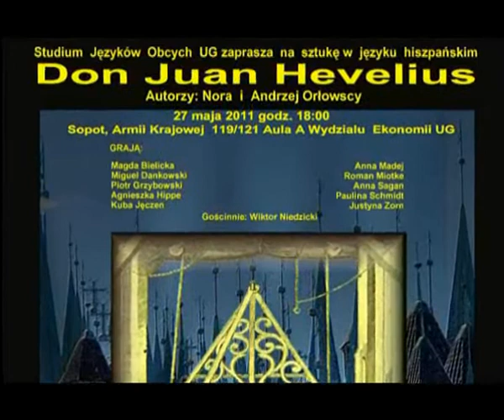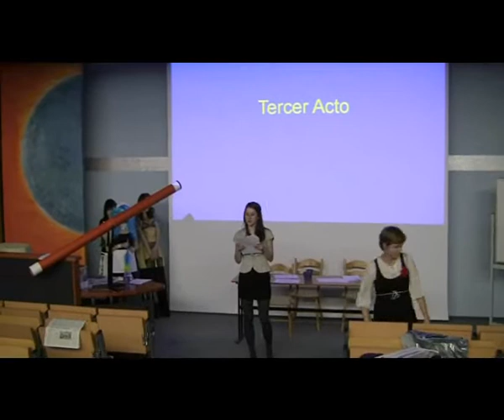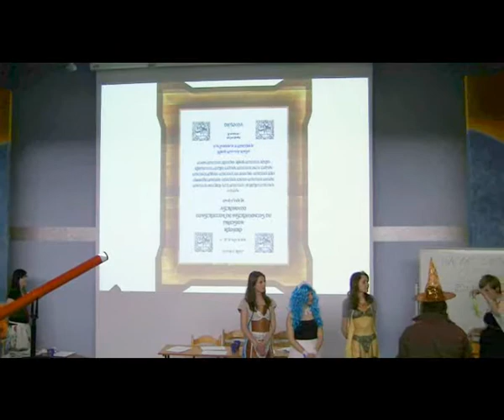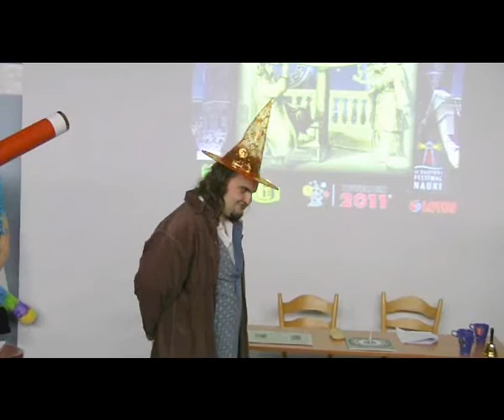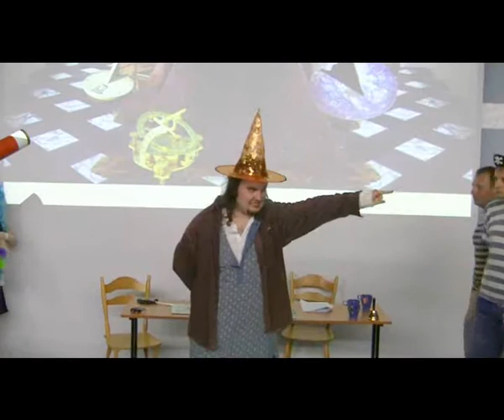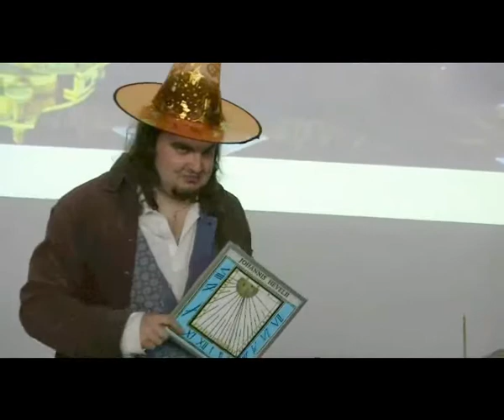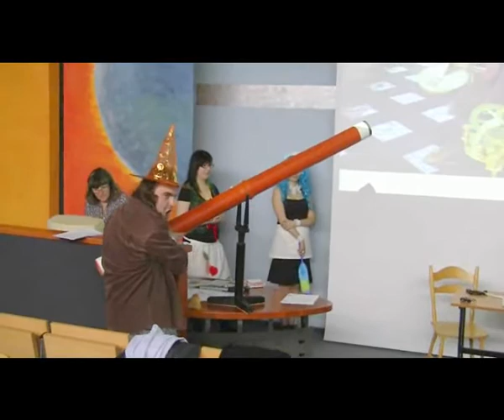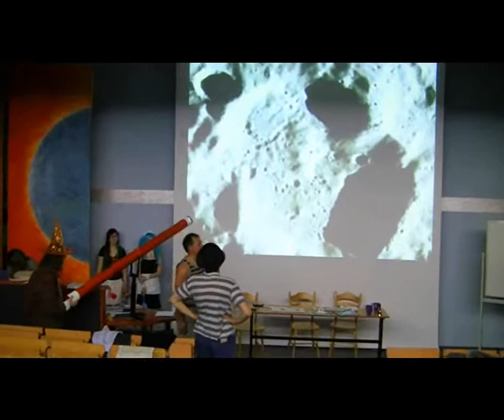Don Juan Hevelius TERCER ACTO ,Akt III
Sztuka Nory i  Andrzeja  Orłowskich wykonana  przez  zespół Uniwersytetu Gdańskiego - premiera 27 maj 2011 - Sopot
Obra de teatro escrita por Nora y Andrzej Orlowski, actúa el grupo de la Universidad de Gdansk -- estreno 27 de mayo de 2011 -- Sopot